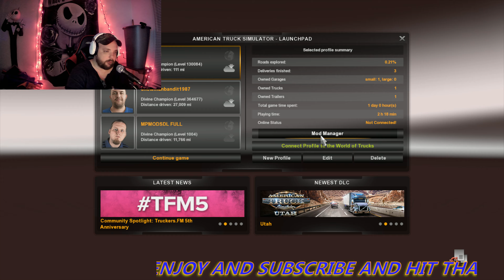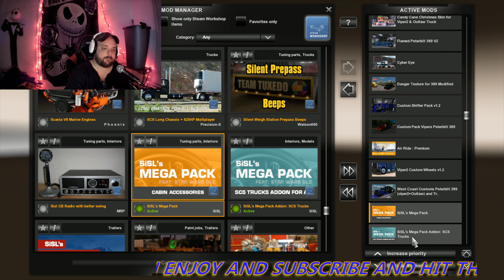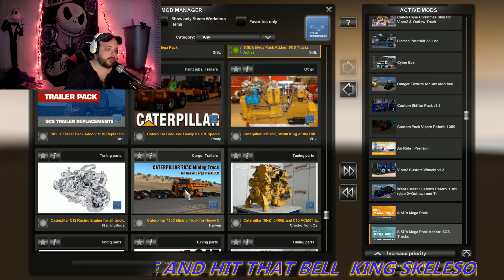AMERICAN TRUCK SIMULATOR--PETER 389 VIPER 2 MOD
HERES WATS CALL PETER 389 VIPER 2 LOTS OF THINGS U CAN DO TO MAKE AND SOUND PRETTY HOPE U ENJOY ANY QUESTIONS JUST ASK SUBCRIBE CLICK THAT BELL THANK U